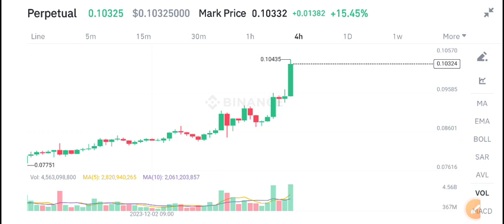Dogecoin News Today! Dogecoin Price Prediction